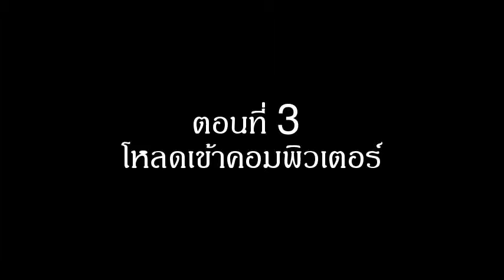เบื้องหลังการถ่ายภาพ-3